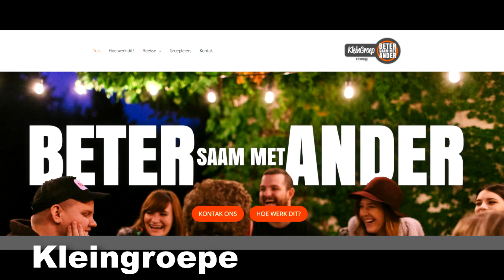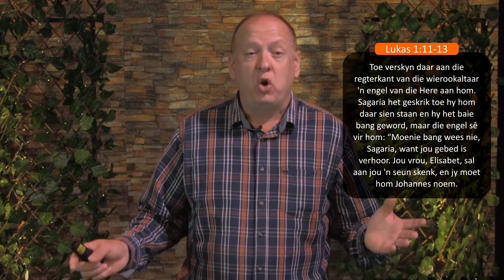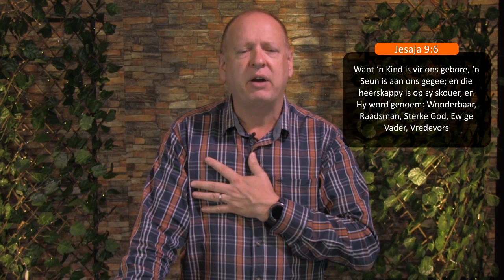Kersdiens 2021: Moenie Vrees Nie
Die wat volkome op God vertrou het nie nodig om te vrees nie.  Jesus het gekom vir ons sodat ons nie hoef te vrees nie.  Die kersverhaal is 'n boodskap van hoop, 'n boodskap dat ons nie hoef te vrees nie want God is met ons.

Kliek op “Get Reminder” om herinner te word voor die diens begin.

Saterdagoggend vanaf 08:00 op YouTube en Facebook